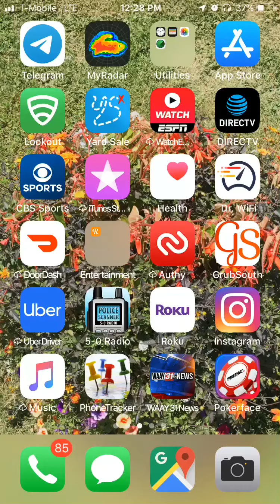PokerFace App Player Name King Part 3 Talks about After life